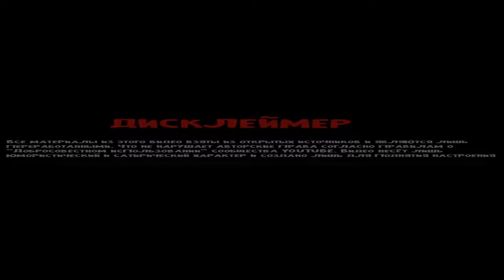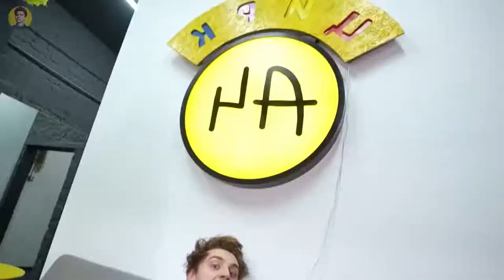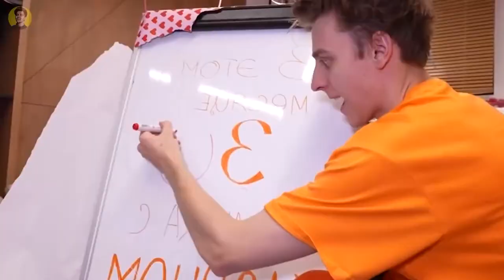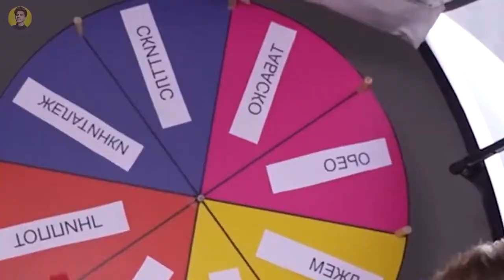КЛОУН А4 Стал НЯНЕЙ На 24 ЧАСА !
Кого Первым Накажет НЯНЯ, Получит 1000$ - Челлендж !

4. СКАЖИ,ЧТО ИМЕННО ХОЧЕШЬ ✨✨✨

В этом ролике нам предстоит вывести из себя НЯНЮ с помощью пранков и плохого поведения ! И мы поспорили, что кого первым НАКАЖЕТ НЯНЯ, Получит 1000$ ! Но наша НЯНЯ - это КЛОУН А4, вообщем будет непросто !